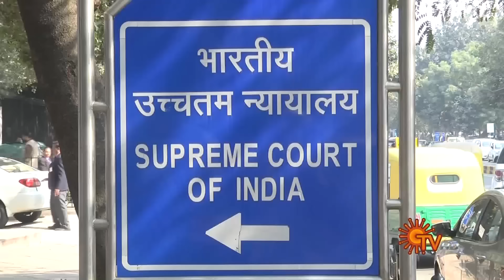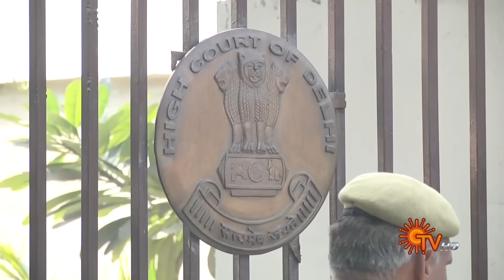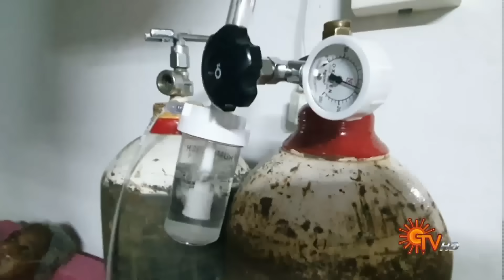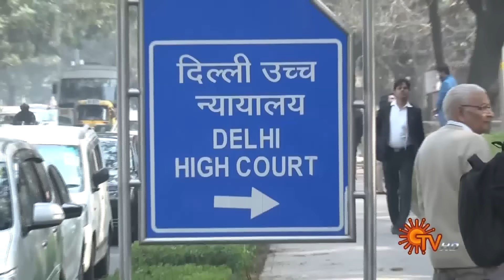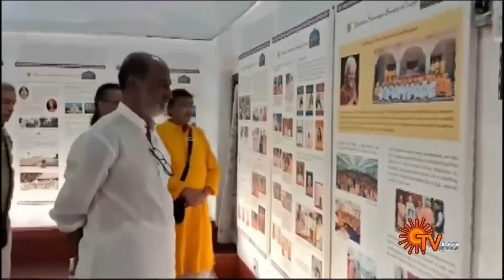Sun Seithigal | சன் மாலை செய்திகள் | 18-08-2023 | Evening News